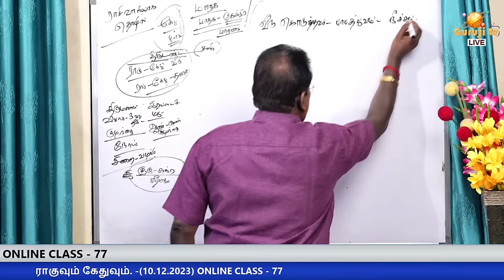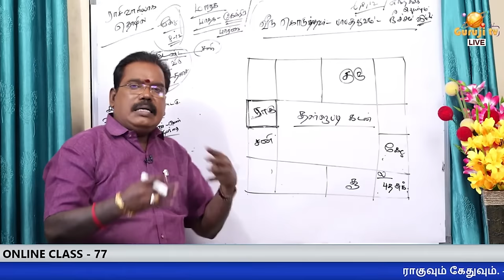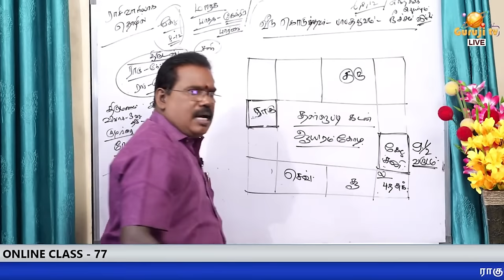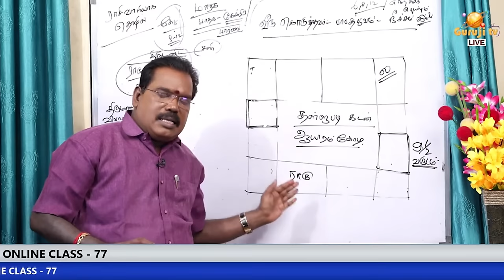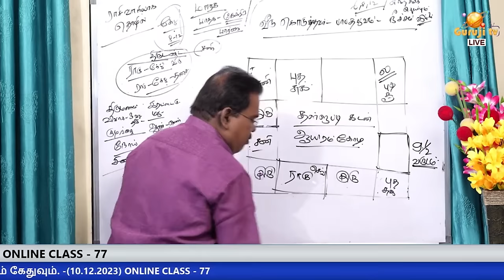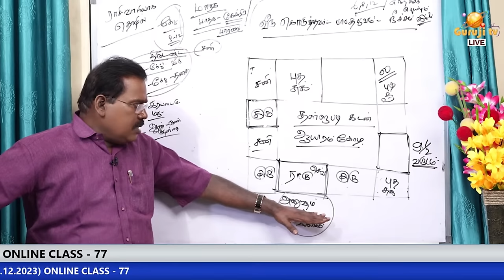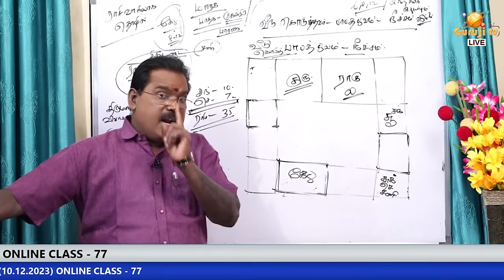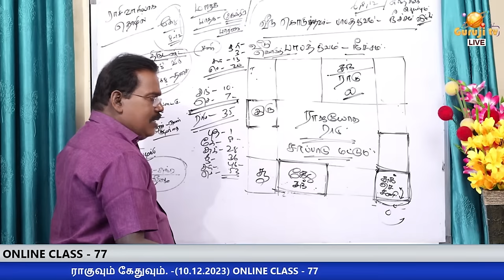Rahu in Subar-Babur house சுபர்- பாபர் வீட்டில் ராகு - ONLINE TRAILER - 77 (10.12.2023)adityaguruji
சுபர்- பாபர் வீட்டில் ராகு - ONLINE CLASS TRAILER - 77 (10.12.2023)adityaguruji